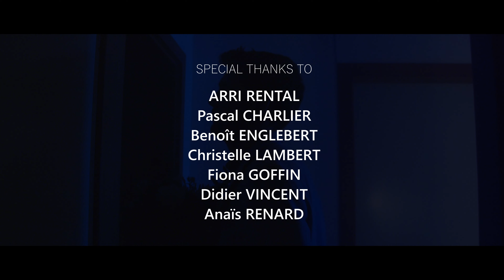Talkeys - Slipping Away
"Slipping Away", single of Talkeys, released on February 13, 2024.

Firstly, we would like to thank all the people who believe in us and who participated in this video.
A huge thank you to Anne and Paul Thonon from the company ‘Pathon,’ Quentin Deckers, and Jonathan Michel. We would also like to express our gratitude to Impact FM, Pep’s Radio, and Info-lux for their support, as well as our family, friends, and everyone who supports us every day.

Slipping Away
Composed & written by Talkeys
Talkeys are Julien LAHAYE, Didier VINCENT, Simon NOEL, Andy VINCENT, Brice KERTESZ.
Recorded at Sphères Sonores (Liège) by Jean-François Hustin.
Produced by Didier Dessers.
Mixed by Didier Dessers.
Mastering by Jean-François Hustin.

Video directed by Liv Weiss
Dop, editor, colorist : Liv Weiss
Art Departement : Ulrika Debatisse
Best Boy / Grip : Jay Weiss
Set Photographer : Vincent Lourtie
Couples in love :
Camille Mathieu & Valentin Felten
Julie Colemonts & Pierre Lahaye
Laurence Méan & Pierre Bomal
Marie Renard & Pierrick Neuville
Cécile Trine & Julien Cawet
Elisa Vincent & Quentin Deckers
Corinnne Léonard & Ottavio Matarazzi
Anne-Marie Damblon & Michel Thibault
Extras :
Céline Bruyère, Brice Kertesz, Caroline Léonard, Hélène Massem, Simon Noël, Emeline Pignon, Coralie Remacle, Andy Vincent, Didier Vincent.
Main protagonist :
Julien Lahaye
Special thanks to Arri Rental, Pascal Charlier, Benoît Englebert, Christelle Lambert, Fiona Goffin, Didier Vincent, Anaïs Renard.

Verse 1
I've got you in my heart,
But you don't hear my cries,
Together we could make it right,
You're in my sights, in my sights
You play me like a tune
And you treat me like a fool
But you'll regret it very soon, very soon

Verse 2
I'm calling out your name,
But you don't feel the same,
We could have a love so bright,
In the night. In the night.
You never feel the warmth of,
You never feel the touch of
You never feel the love, the love.

Verse 3
We used to be so tight,
Our love was out of sight,
But now it's slipping away,
Day by day, day by day.

Chorus
You've got to stay
In a new city,
A new place to play.
Around the corner where
We used to lay,
(I'm) out in the rain alone, woho